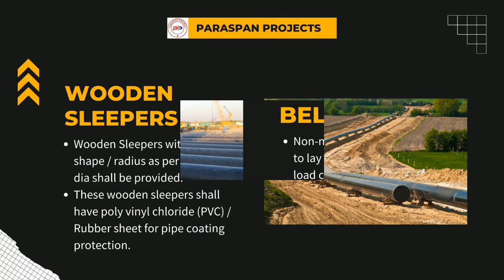Major Equipments used in ROW Survey, Clearing & grading the ROW and Pipe Stringing I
PARASPAN  PROJECTS
Paraspan  Projects is a rapidly growing construction company. It provides best services with best quality, safety and timely completion.
Our Services
Pipeline Construction
1. EPC Cross Country Hydrocarbon Pipelines
2. Water Supply and Sewerage
3. DI, GRP, FRP, GI, M/HDPE, CS & LTCS Pipelines
4. City Gas Distributions
5. Hot Tapping
Station/Terminal Piping
1. Dispatch and Receiver Terminals
2. Carbon Steel, Stainless Steel Piping
3. Hot/Cold Insulation
4. Fire Fighting network, fire/heat/smoke detection systems
Trenchless Pipeline
1. Horizontal Directional Drilling ( upto 36" )
2. Auger Boring ( upto 36" )